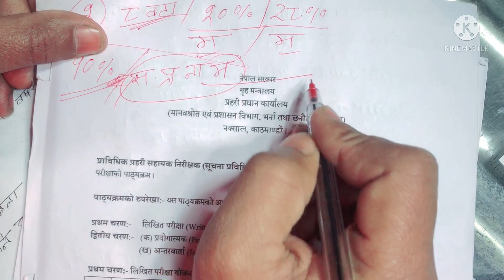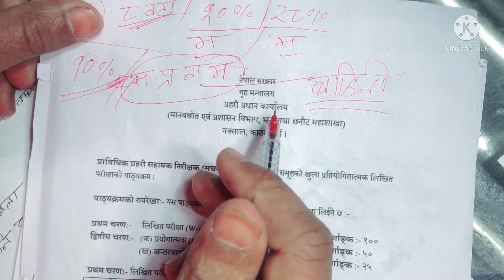APF Jawan model question | apf jawan exam paper | apf jawan old exam question | loksewa tayari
लोकसेवा तयारी का लागि सधै sunlight tv को साथ र सहयोग ।